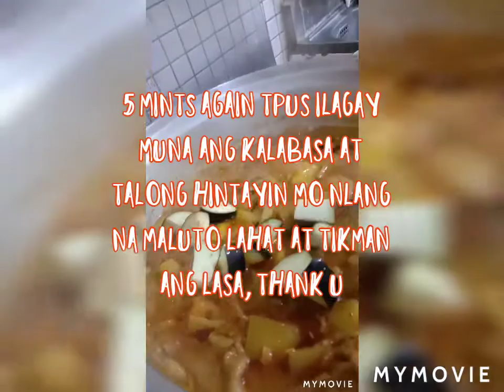How to make MARGOK in Arabic/easy margok recipe